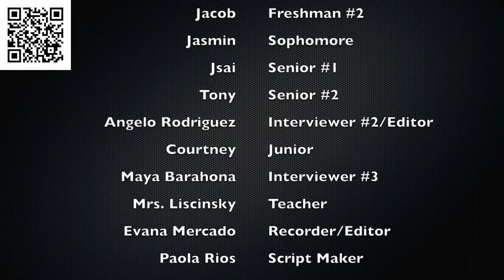Fairchild Wheeler News Interview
This video is about Fairchild Wheeler News Interview.